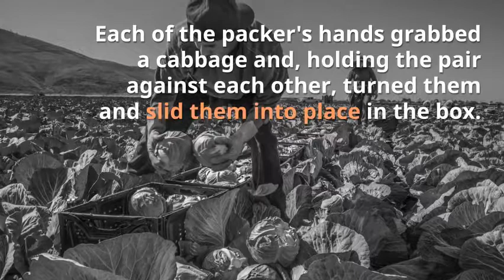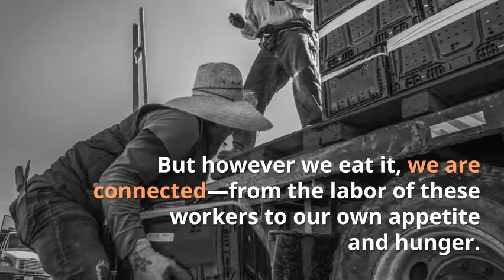The Humble Cabbage Connects History and Cultures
Photographer David Bacon shares stunning images of farmers harvesting cabbage the old-fashioned way, and writes that the ubiquitous if undervalued vegetable is actually a shared cultural touchstone.